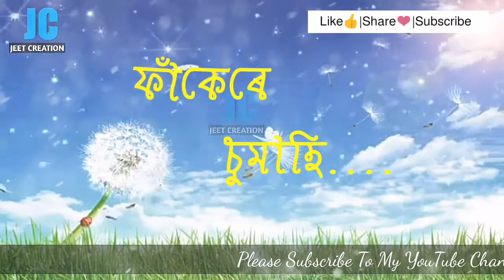Rodali Tumi | New Assamese WhatsApp Status Video | Zubeen Garg | Assamese Song | Jeet Creation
#03 Madhubala by Rakesh Reeyan full Video (Lyrics)